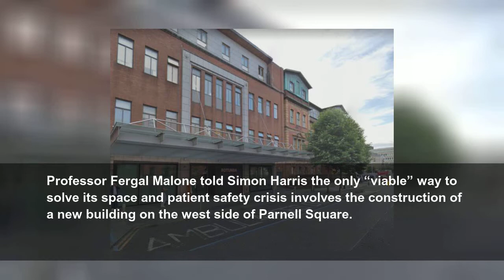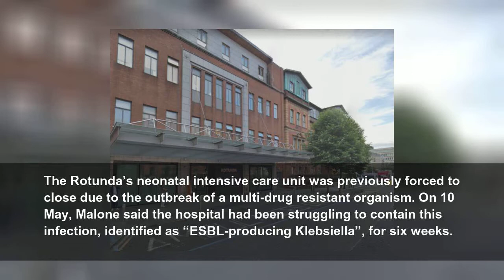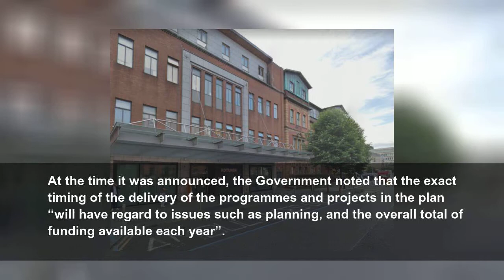Rotunda urges Simon Harris to act on 'safety crisis' at hospital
The maternity hospital is earmarked to relocate to Blanchardstown but it doesn’t know when that will be.
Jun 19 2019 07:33